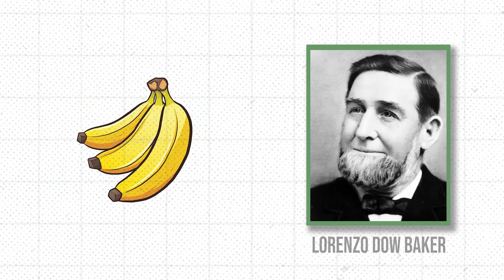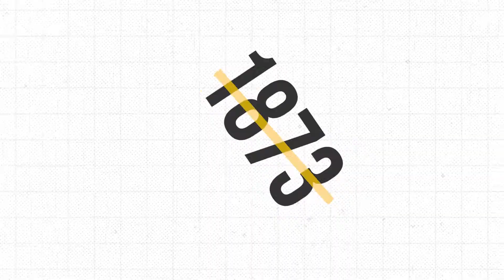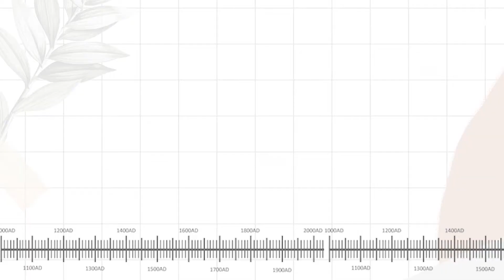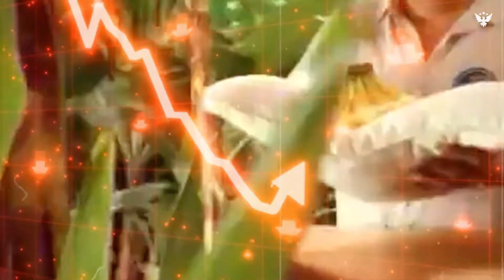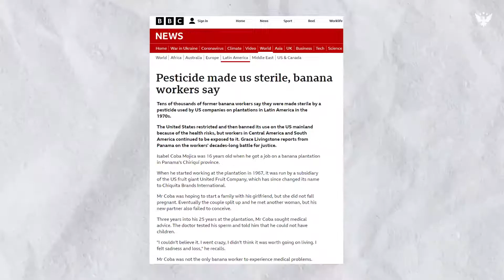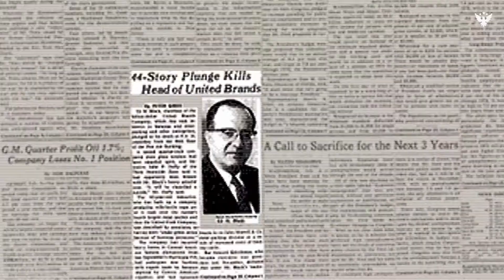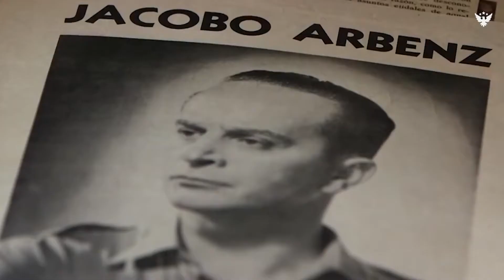The Rise and Dark History Behind Bananas - Chiquita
Do you know how and when bananas became America's one of the most popular fruit? In this video, I explained the rise of bananas in the U.S and the dark history behind the largest banana company.

In this video, you will find out how a banana company used to control Central American countries such as Guatemala, Honduras, Costa Rica, etc in the early 1900s. The controversial business model of bananas made so cheap and available in the United States.

Roughly 115 million metric tons of bananas are grown globally every year and in 2019 bananas edged out apples as the fruit most consumed by Americans. But the bananas you are watching in a grocery shop while shopping has a very dark history. Wants to the history within just 11 minutes? This video is waiting for you!😊

Segment: Business Insights
Topic: Chiquita, United Fruit, Banana
Published Date: October 31, 2022

Also covered in this video: the dark history of bananas, the dark past of bananas, documentaries, business, business strategy, history of bananas, history of the united fruit company, and the rise and shady past behind bananas and Chiquita, evil business of bananas, dark world of business, things you need to know about banana business, business documentaries, business stories.